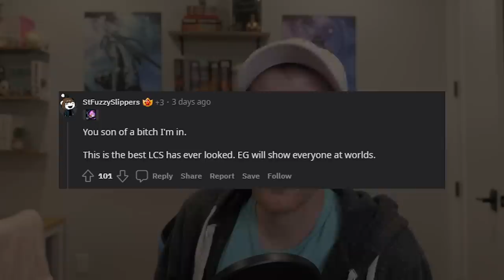Who is RUINING Team Liquid - The Blame Game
Code - TravisSAVE10AW